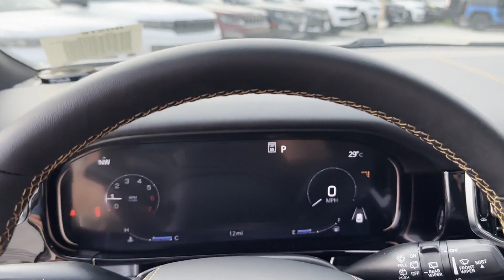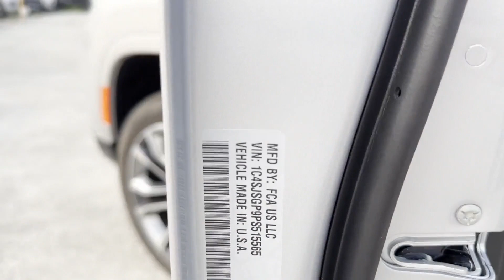2023 Jeep Grand Wagoneer L Series III Bowie, Annapolis, Capitol Heights, Upper Marlboro, Oxon Hill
2023 Jeep Grand Wagoneer L Series III 1C4SJSGP9PS515565 Video

With our large New Inventory, we have the perfect new car, truck or SUV to fit your needs!

With our large Pre-Owned Inventory, we have the vehicle you’re looking for!

Ready to start your vehicle buying process?

This 2023 Jeep Grand Wagoneer L Series III is full of phenomenal features such as:

Thank you for considering Ourisman Chrysler Dodge Jeep RAM of Bowie as your premier Maryland Chrysler Dodge Jeep RAM dealer. We look forward to helping you with all your new car needs and hope to see you soon!